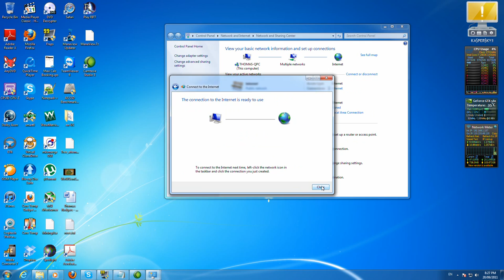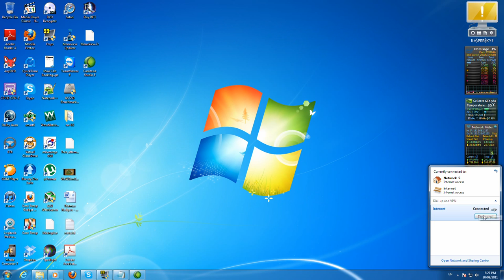Creating a Boradband Connection on Windows 7 Professional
Creating a Boradband Connection on Windows 7 Professional. Sorry no audio. I will upload a better version as soon as i get the time.